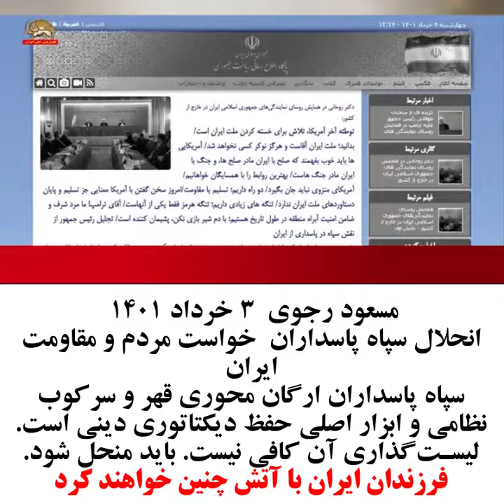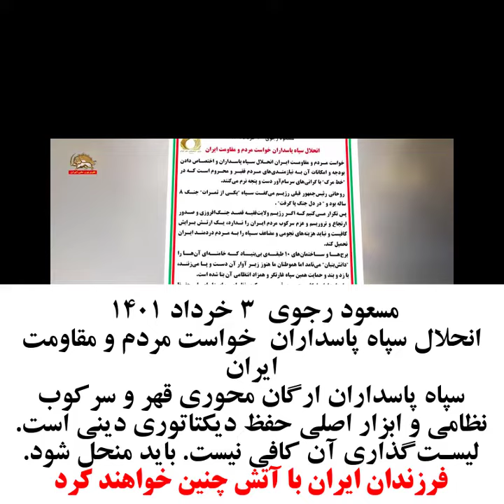مسعود رجوی ۳خرداد۱۴۰۱ ـ انحلال سپاه پاسداران خواست مردم و مقاومت ایران ـ ۳ خرداد۱۴۰۱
مسعود رجوی- ۳خرداد۱۴۰۱

    انحلال سپاه پاسداران خواست مردم و مقاومت ایران

    خواست مردم و مقاومت ایران انحلال سپاه پاسداران و اختصاص دادن بودجه و امکانات آن به نیازمندی‌های مردم فقیر و محروم است که در ”خط مرگ“ با گرانی‌های سرسام‌آور دست و پنجه نرم می‌کنند.

    روحانی رئیس‌جمهور قبلی رژیم می‌گفت سپاه ”یکی از ثمرات“ جنگ ۸ساله بود و“ در دل جنگ پا گرفت“ .

    پس تکرار می‌کنیم که اگر رژیم ولایت فقیه قصد جنگ‌افروزی و صدور ارتجاع و تروریسم و عزم سرکوب مردم ایران را ندارد، یک ارتش برایش کافیست و نباید هزینه‌های نجومی و مضاعف سپاه را به مردم دردمند ایران تحمیل کند.

    برج‌ها و ساختمانهای ۱۰طبقه‌ٔ بی‌بنیاد که خامنه‌ای آنها را ”دانش‌بنیان“ می‌نامد اما هموطنان ما هنوز زیر آوار آن دست و پا می‌زنند، با زد و بند و حمایت همین سپاه غارتگر و همزاد انتظامی آن بنا شده است.

    سپاه پاسداران ارگان محوری قهر و سرکوب نظامی و ابزار اصلی حفظ دیکتاتوری دینی است. لیسـت‌گذاری آن کافی نیست. باید منحل شود.

    فرزندان ایران با آتش چنین خواهند کرد